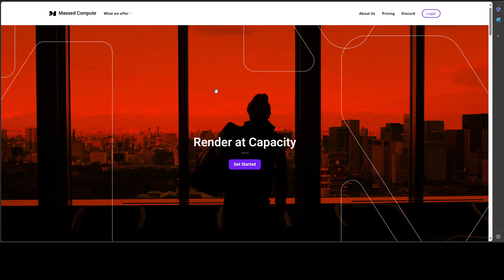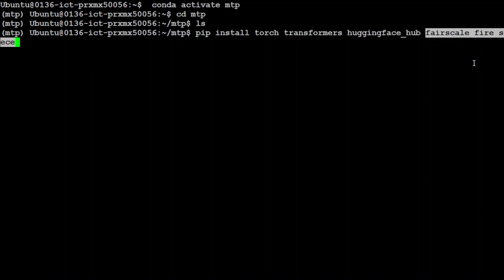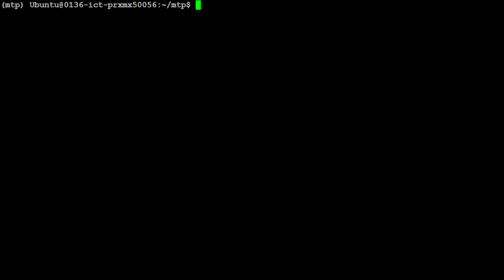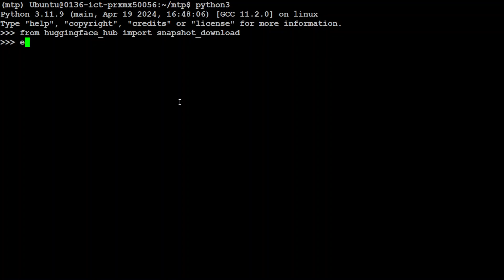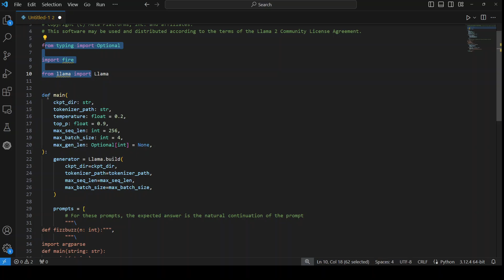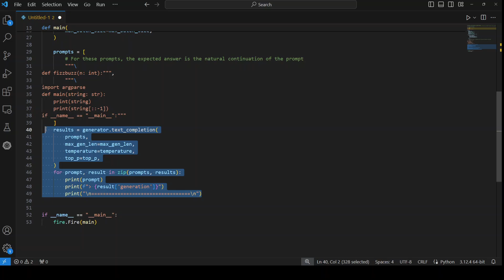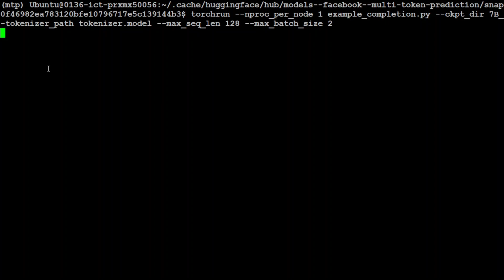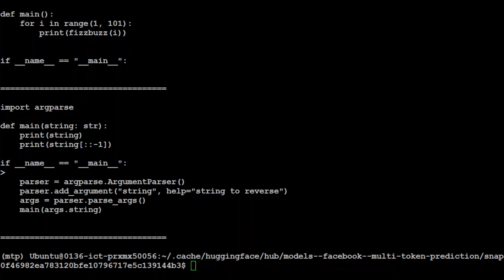Facebook Multi-Token Prediction Model - Better and Faster -Run Locally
This video installs Facebook's multi-token prediction model (n=4) trained on 200B tokens of code: 7B_200B_4.